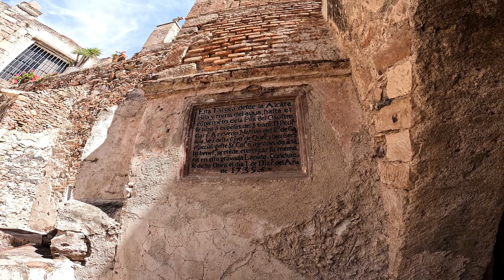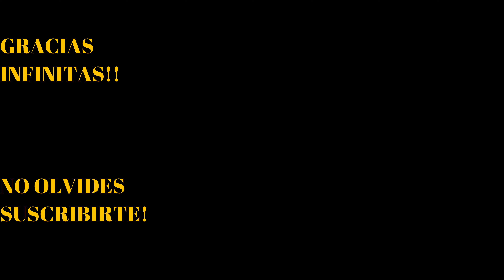[4K] BELLA ARQUITECTURA DEL MILAGROSO CONVENTO DE LA SANTA CRUZ, NO TE PIERDAS ESTE HERMOSO PASEO!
El templo y el convento de la Santa Cruz fueron construidos en lo que se conoce como Loma del Sangremal, en donde, según cuenta la leyenda, se libró la célebre batalla entre los indios chichimecas residentes de la región y los conquistadores Españoles el 25 de julio de 1531, donde cuenta la leyenda, que en lo más álgido de la batalla súbitamente se nubló y en lo alto del cielo se proyectó una cruz refulgente y apareció también Santiago cabalgando un corcel blanco.

Los franciscanos, como recuerdo de este acontecimiento, colocaron una cruz semejante a la que  vieron los indígenas, más tarde le erigieron una ermita, posteriormente una pequeña Capilla y a mediados del siglo XVII, se construyó en lo más alto de la Loma de San Gremal el pequeño convento de Recolección de San Buenaventura, hasta que se instala y se amplía este convento, que cambia su nombre original por el Primer Colegio de Propaganda Fide en América y comienza a funcionar el 15 de agosto de 1683

Uno de los egresados de este colegio fue San Junípero Serra, quien encabezó las caravanas evangelizadoras y se dedicó a estudiar las condiciones de vida de los pames para aliviar la miseria y el abandono en que vivían. A partir de este sitio, fundo 21 misiones, que se conservan en su mayoría, y que cubren desde Querétaro hasta la Alta California.

Una leyenda muy peculiar dice que “una de tantas veces que llegó a este Convento cansado de sus fatigas misioneras el evangelizador, Fray Margil de Jesús, clavó su bastón en uno de los huertos, retoñando de él un árbol raro”. Este árbol tiene una peculiaridad que no se ha encontrado en ningún otro, da espinas en forma de cruz.

El convento de la Santa Cruz es uno de los edificios queretanos que más historia ha visto pasar por sus corredores. No pierdas la oportunidad de visitarlo.